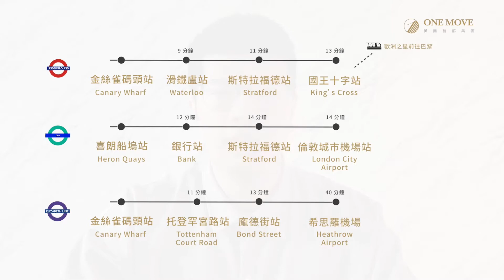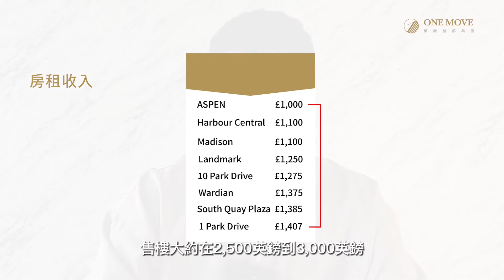【Aspen Canary Wharf】奧斯朋港灣 倫敦二區 金絲雀碼頭建案 | 買房投資 | 英國房地產專家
位於Canary Wharf的Aspen，正所謂倫敦天際線的獨特之處，Aspen更擁有著王冠上的明珠現代建築之美譽，由屢獲殊榮的建築師Pilbrow＆Partners所設計打造而成，曲線形的凹凸輪廓凸顯了整體建築的細長感，立面陰影的細微變化更是為建築物增添了獨特的優雅及流暢感。

英商首都集團 One Move Group 總部位於倫敦，並於曼徹斯特、台灣、香港設有實體營業據點。憑藉多年英國房地產經驗，協助超過 350 位客戶在英國置產，是業界認可的英國投資首選。 團隊熟知英國住宅和英國買房流程，在倫敦房地產領域有10年以上的本地經驗，我們以「您終身信賴的英國私人顧問」為己任，提供包含倫敦買房、房產買賣諮詢、投資收租、線上看房、英國稅務、英國移民、英國留學等服務。我們以熱忱的信念與專業精緻的服務流程，成為支持您實現理想藍圖的強力後盾。

0:00 開場
1:47 Aspen建案介紹
2:51 地理交通
3:35 售價